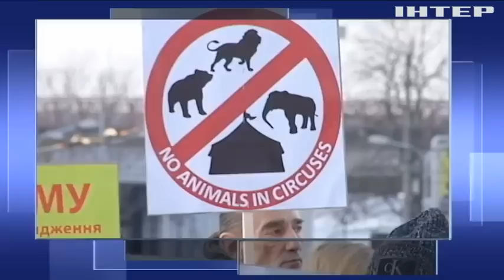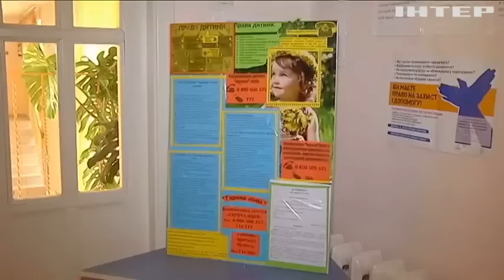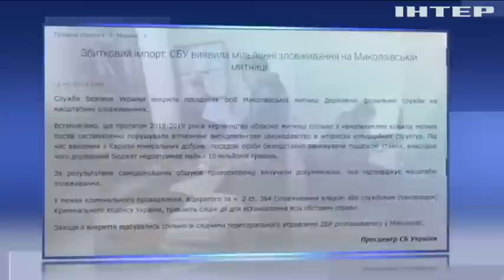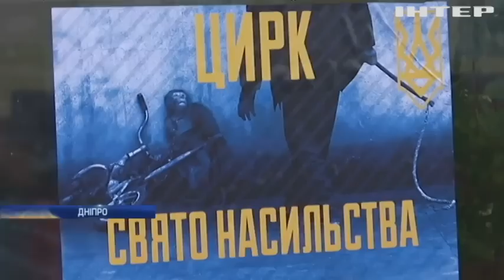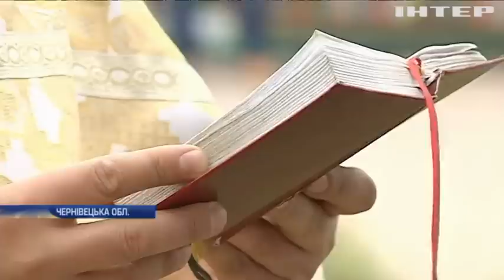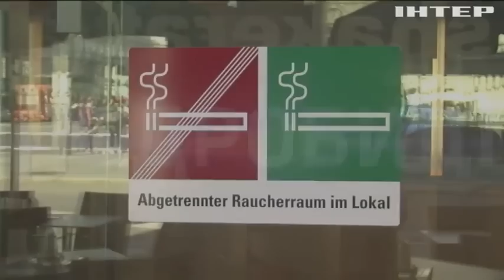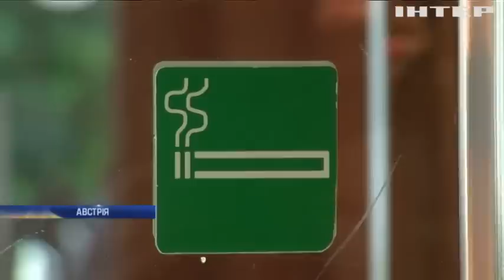Подробности, выпуск за 2 ноября 2019 года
Дивіться у випуску:
Справа Дубневича. Антикорупційний суд обрав народному депутату запобіжний захід, що вирішили?
Реабілітація катуваннями. ГПУ взяла на особливий контроль справу про знущання над дітьми в одеському притулку, кого підозрюють?
Сумнівна розвага. Біля цирку в Дніпрі мітингували проти гастролей відомої трупи, чим не догодили?